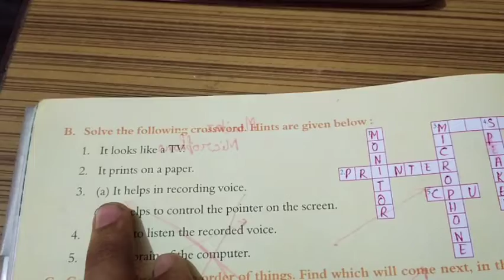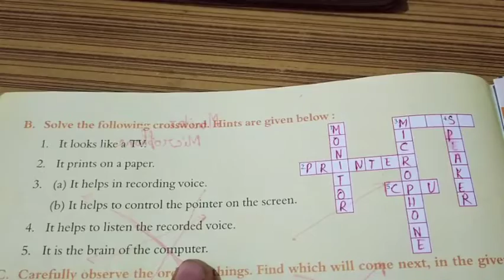Computer class 2 chapter 3 solve